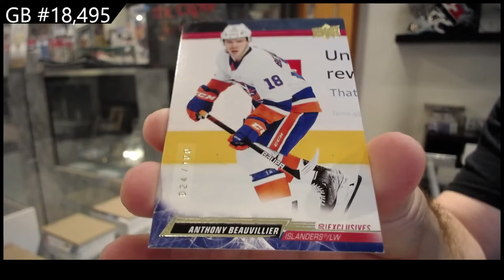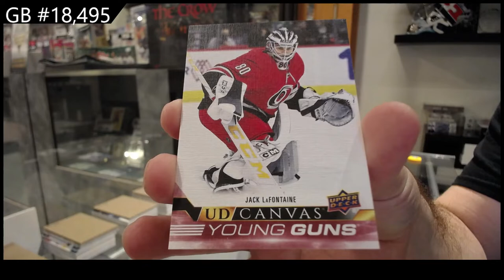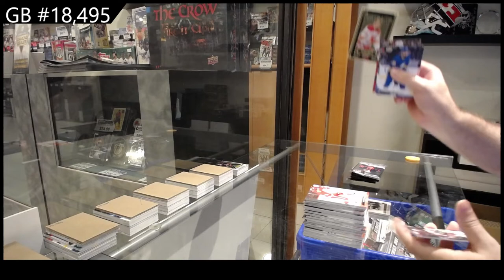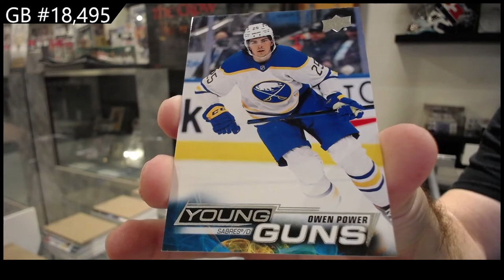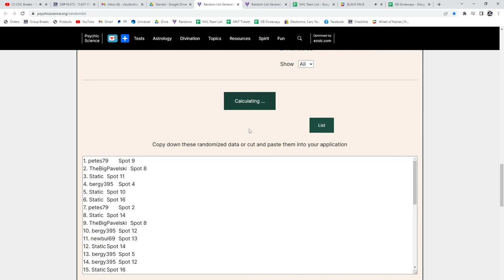22-23 Upper Deck Series 1 Hockey 2 Box Break - C&C GB #18,495